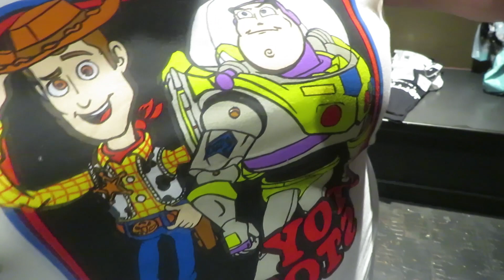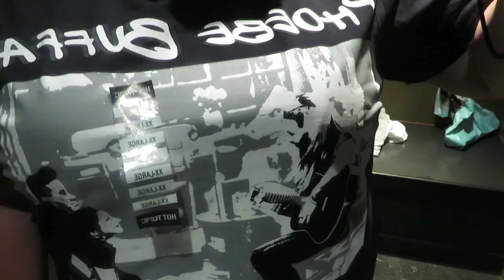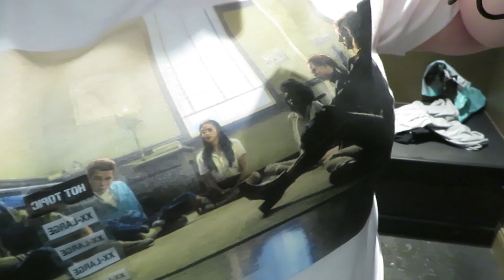Hot Topic Try-On Haul! Plus Size inside the dressing room 2019!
Hello my magical humans! I hope you enjoy today's Try-On video! I went to Hot Topic and tried on a few items they had in an XXL, they had very few plus size items for women in store which was disappointing.